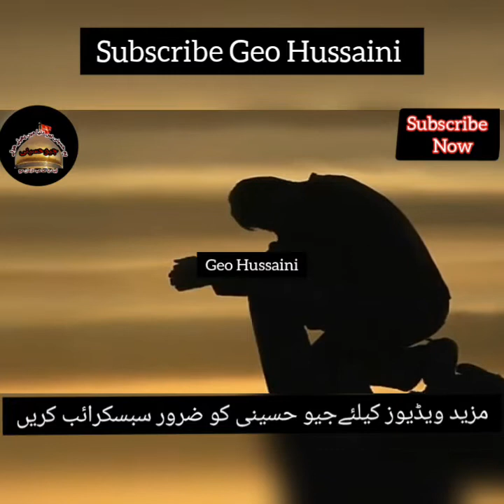Apni Zindagi Main Se Kuch Waqt Apne Imam a.j Ke Liye Bhi Nikalen || Must Watch